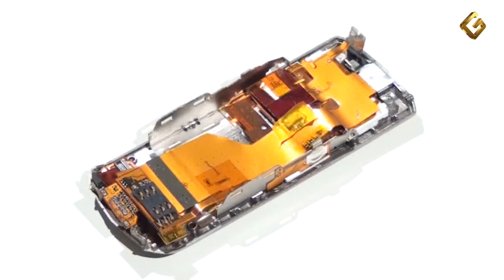Ремонт Vertu Ascent - замена шлейфа в мобильном телефоне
Инструкция по замене основного шлейфа в сотовом телефоне Верту Акцент: как заменить шлейф Vertu Ascent своими руками, если он не работает.